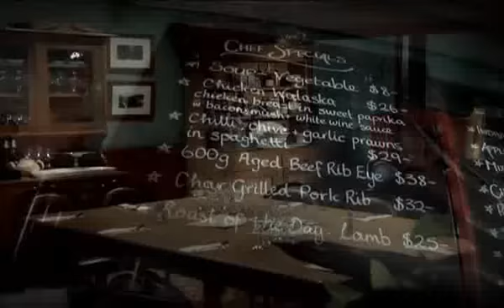The Home Hotel